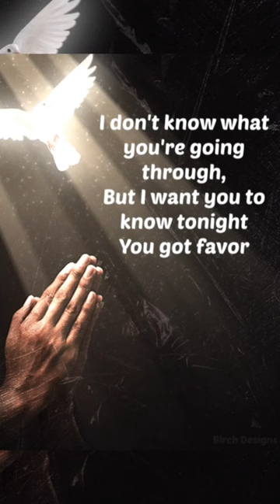God will always favor you... Have faith